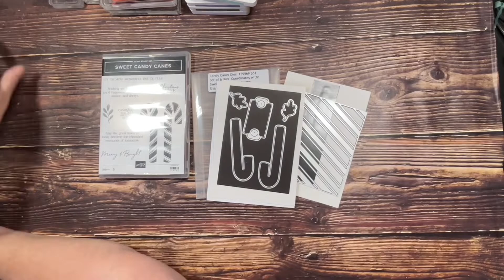Quick Video - Sweet Candy Canes gift card holder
Today was my usual Facebook live at 10am and today I showcased the Sweet Candy Cane stamp set and coordinating dies.

I had a couple of ideas of what I wanted to create and if you've been watching me in the last few weeks you would have known that I am needing A LOT of gift card holders for family.  Well today was no exception and I created another one :)

As always I will upload a quick video which you can watch if you are short on time.

• Sweetest Christmas 12" X 12" (30.5 X 30.5 Cm) Designer Series Paper